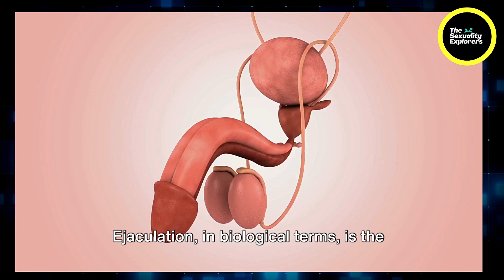Ideal Sex Time Duration || Sex Education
Welcome to our latest video where we dive deep into the topic of ejaculation time. In this informative and visually engaging presentation, we aim to demystify the ideal ejaculation time and explore what is considered normal in this aspect of human physiology.

Join us as we provide valuable insights and useful information about ejaculation time that you may not have known before. Our expert narration paired with compelling visuals will make this topic easy to understand and explore.

00:00:00 Exploring the Intricacies of Human Biology
00:00:12 The Science of Ejaculation
00:00:29 The Myth of the Two-Minute Rule
00:00:47 Average Ejaculation Time
00:01:05 Factors Affecting Ejaculation Time
00:01:23 When is it a Concern?
00:01:35 Improving Ejaculation Time
00:01:54 The Varied Concept of 'Ideal' Ejaculation Time
Best Available capsules for Erectile Dysfunction and Pre Mature ejaculation

Relation Questions:
how to increase sex time
What is premature ejaculation?
How common is premature ejaculation?
What causes premature ejaculation?
What are the symptoms of premature ejaculation?
Is premature ejaculation a lifelong condition?
Can premature ejaculation be treated?
What are the available treatments for premature ejaculation?
How effective are treatments for premature ejaculation?
What is the ideal duration of sexual intercourse?
Is there a standard definition of premature ejaculation based on duration?
How long should intercourse typically last to be considered satisfactory?
Does age play a role in premature ejaculation?
Are there any psychological factors that contribute to premature ejaculation?
Can relationship issues lead to premature ejaculation?
How does stress affect premature ejaculation?
Can lifestyle changes help with premature ejaculation?
What role does communication play in managing premature ejaculation?
Can medications help with premature ejaculation?
Are there exercises or techniques that can help with premature ejaculation?
When should someone seek medical help for premature ejaculation?